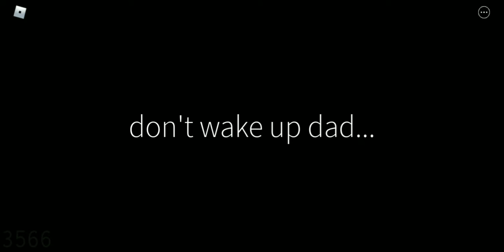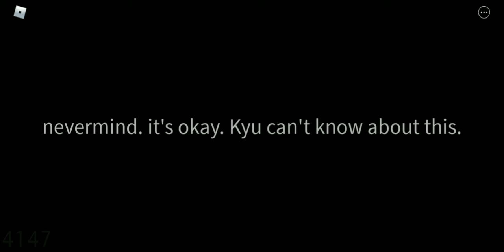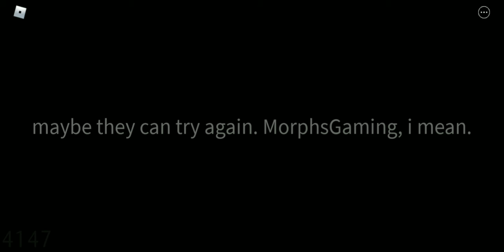Roblox get a snack at 4 am i FINISHED the game!!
it took so long to be edited because it's very hard to trin clips